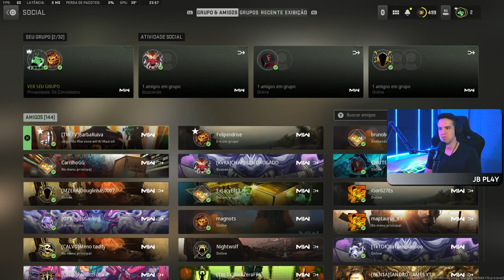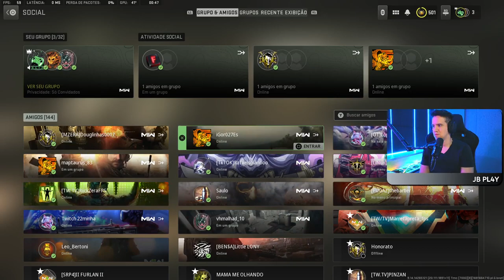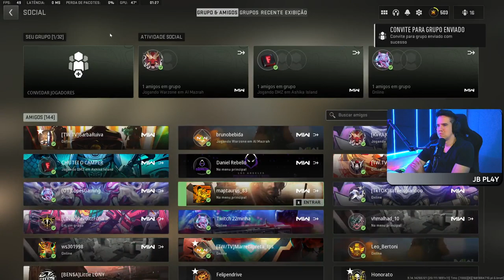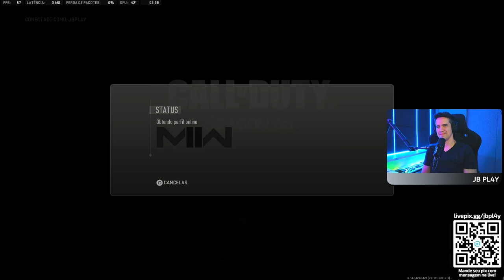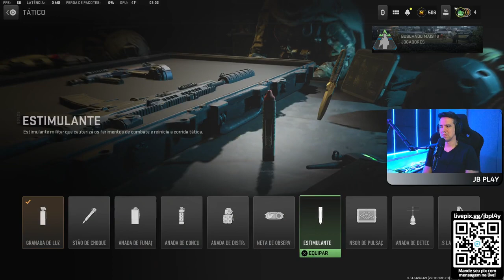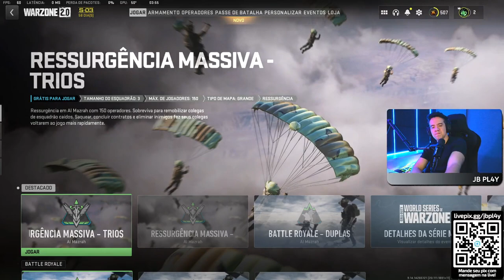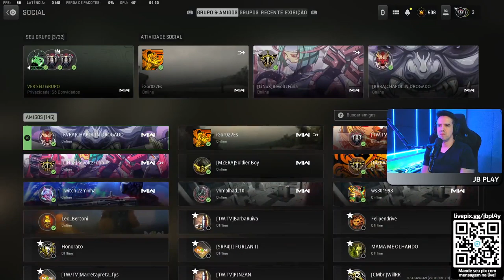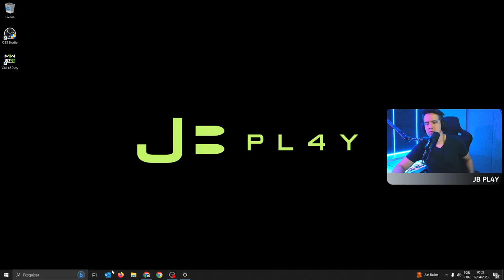LIVE TOTALMENTE AO VIVO! LIVE TOTALMENTE AO VIVO! By JB Play Facebook 554318360151226